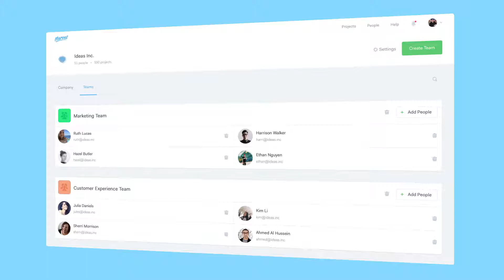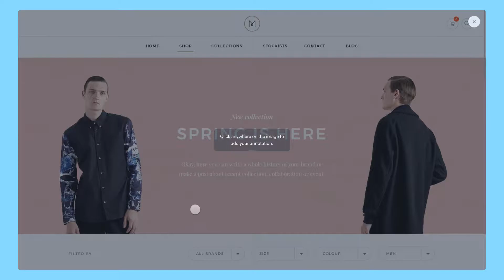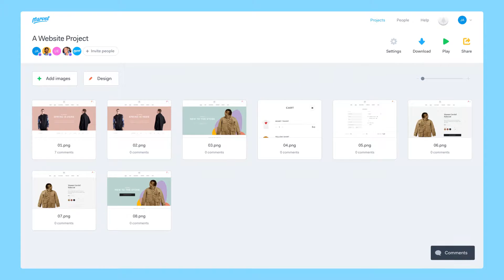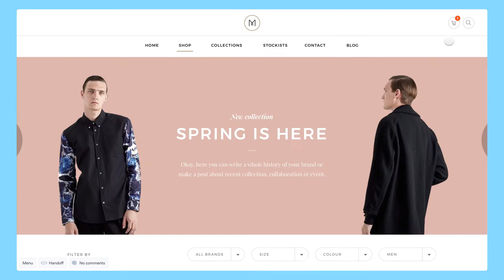Getting Started: Collaboration In Marvel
In this Getting Started video, we tour some of the collaborative features of Marvel. This helps to make your company more productive when sharing feedback on your prototypes.